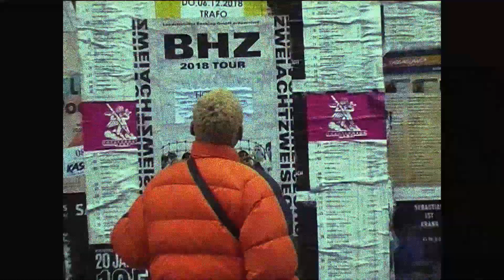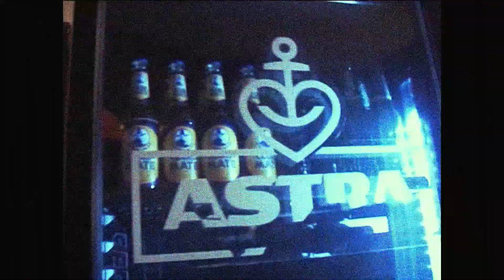(FREE) BHZ x Monk x Dead Dawg Type Beat - "Marshmallow" (prod. Joachim E.)